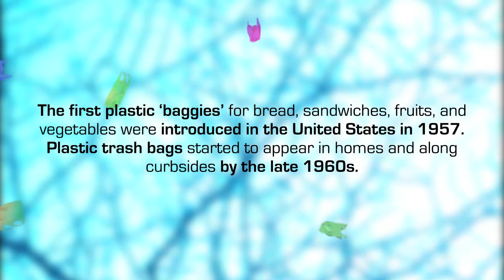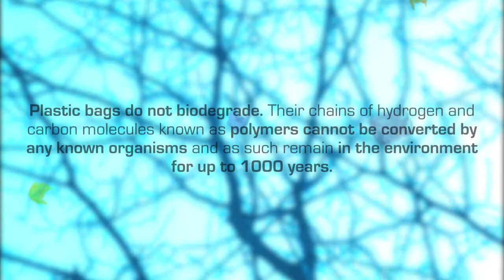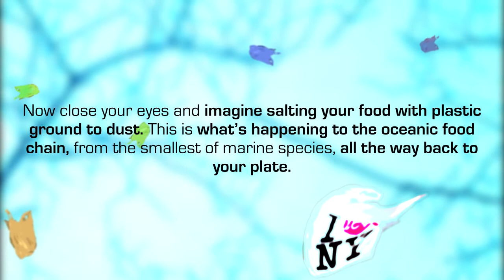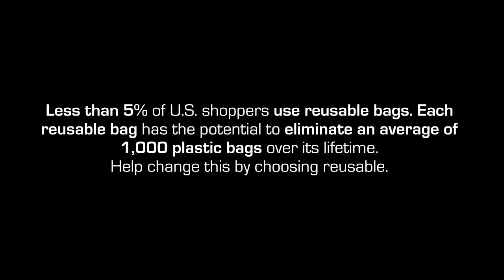PLASTIC BlOOM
According to the Algalita Marine Research Foundation 80 percent of marine debris comes from land. Greenpeace estimates that 10 percent of the 100 million tons of plastic produced each year worldwide ends up in the sea. That global production includes, by various estimates, 500 billion to 1 trillion plastic bags.